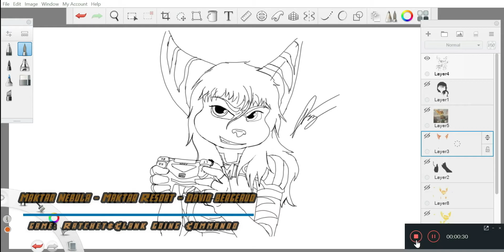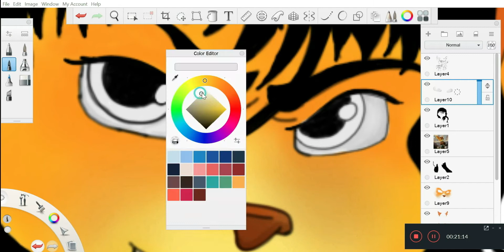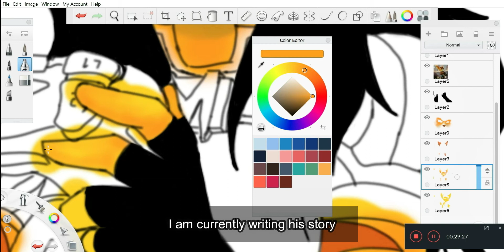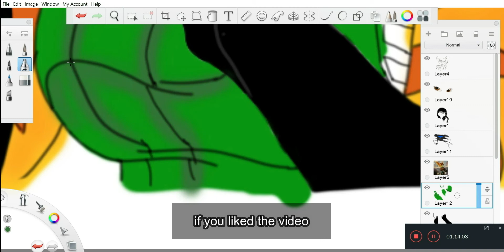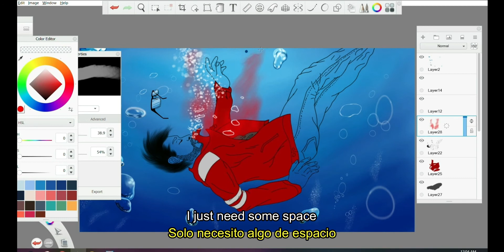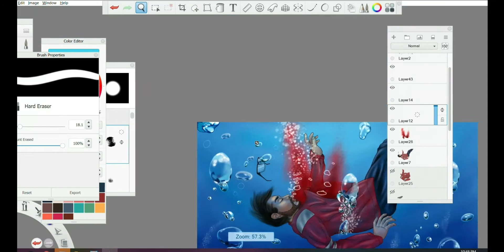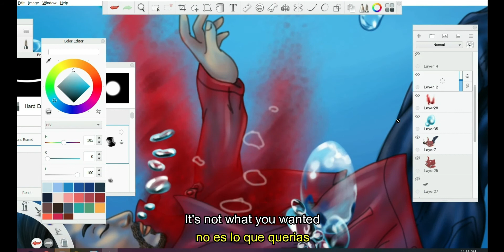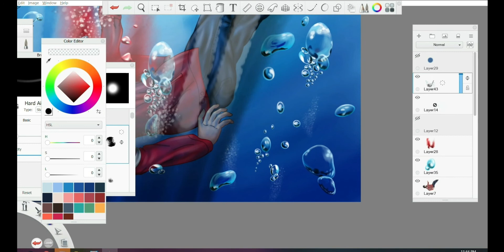Speed Paint y un personaje Nuevo?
Bienvenido a un video más para mi canal espero te guste.
Conoce a mi nuevo Personaje, tiene bastante character así que sé cuidadoso al hablar con él.
Por cierto él también posee su propio Instagram el cual es @scott95tigershade por si gustan visitarlo, y si gustan hablar con él recuerden que solo habla Inglés (aun necesito enseñarle español jeje)

en Wattpad van a conocer mas sobre TigerShade, aun no esta terminada la historia y necesito seguir traduciéndola al Inglés. Por cierto si eres o conoces a alguien que sepa Inglés, estaré agradecida con que me ayudes a conseguir a alguien que pueda ayudarme con la traducción de la historia, desde ya gracias por tu participación.

TigerShade Instagram: @scott95tigershade

Wattpad: @MelisaTheLombax

RUFUS DU SOL - Underwater (Adam Port Remix)